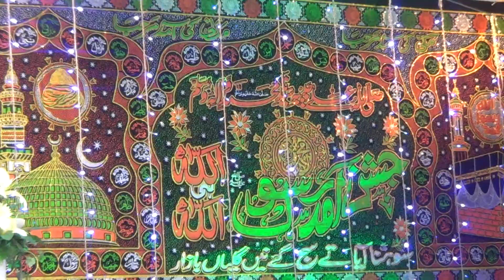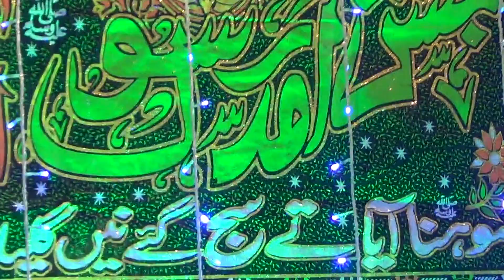Mehfil e naat beautiful naat birmingham